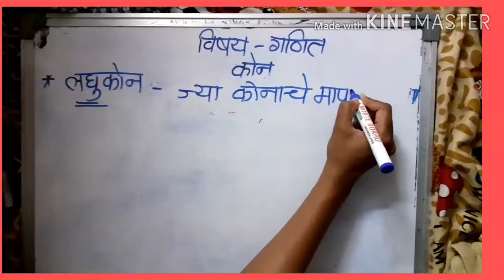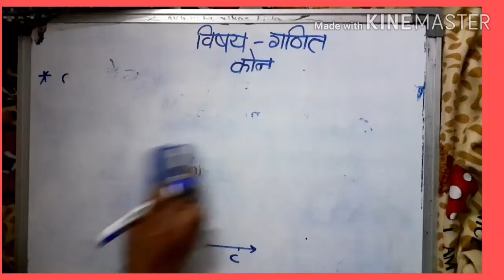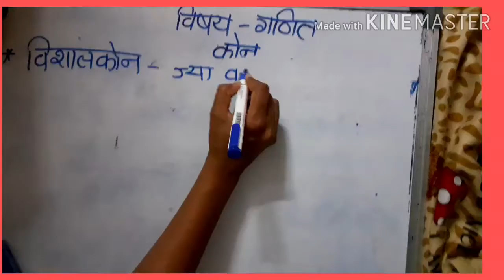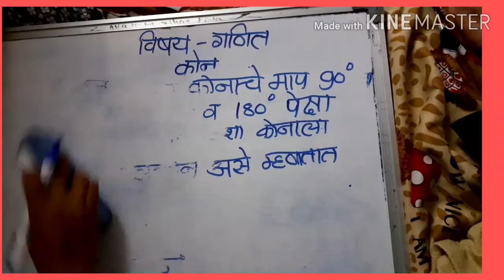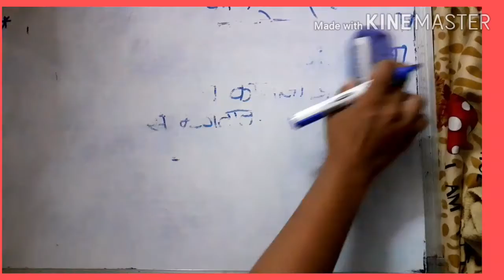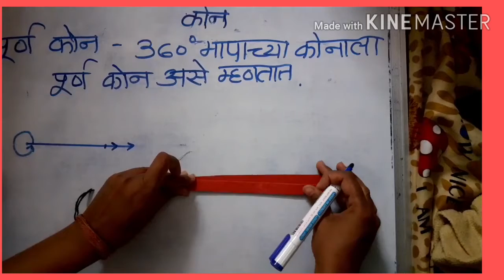कोन part 2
कोनाचे विविध  प्रकाराविषयी माहिती सांगितली  आहे .